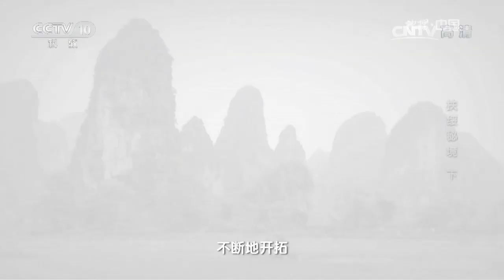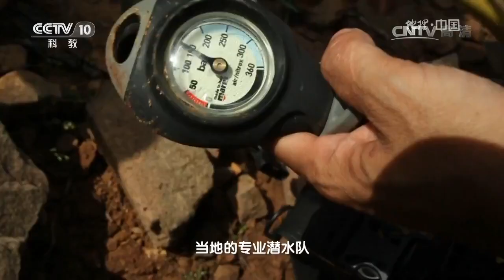20170613 地理中国 扶绥秘境（下）